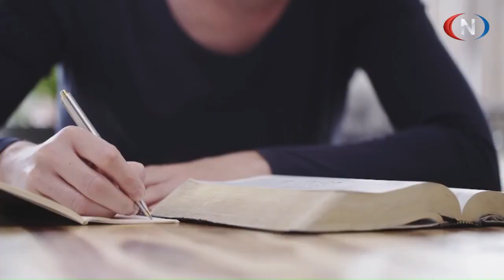Tett På 30.03.2023 | Ole Bjørn Saltnes